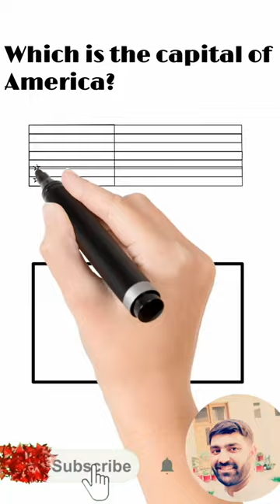which is the capital of America?